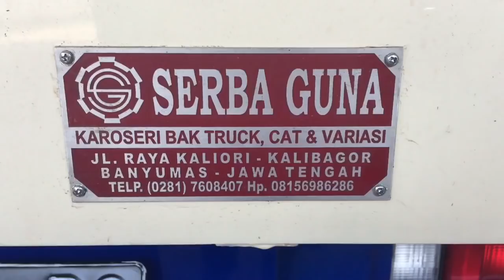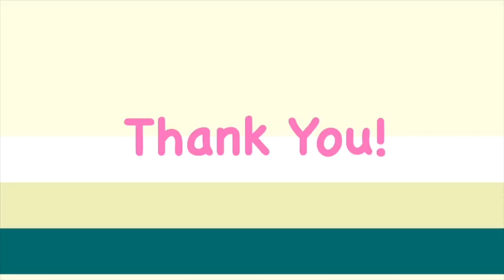NEW ISUZU ELF BLUE AND WHITE || Karoseri Serbaguna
Modification by : Karoseri Serbaguna, Kaliori rt 04/02 Kec Kalibagor Kab Banyumas - Jawa Tengah (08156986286)
Creator               : Dewi Khastuti